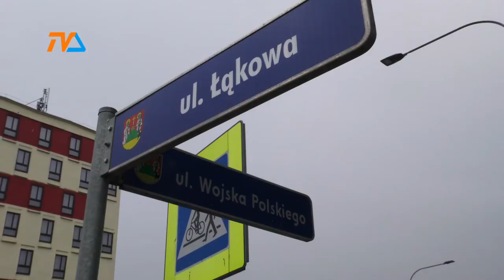Miejskie inwestycje: drogi i mieszkania |TVSUWAŁKI